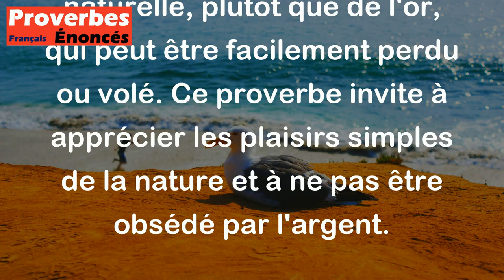Mieux vaut Kaboul sans or que Kaboul sans neige. - Proverbe Afghan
Ce proverbe afghan signifie qu'il est préférable d'avoir de la beauté naturelle autour de soi plutôt que d'avoir des richesses matérielles. Il est préférable d'avoir la neige, qui représente la beauté naturelle, plutôt que de l'or, qui peut être facilement perdu ou volé. Ce proverbe invite à apprécier les plaisirs simples de la nature et à ne pas être obsédé par l'argent.